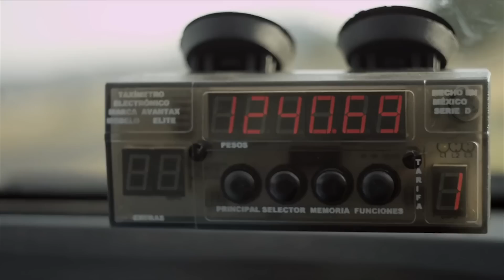EN EL ÚLTIMO TRAGO | Entrevista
EN EL ÚLTIMO TRAGO

México, 91 min.
Dirección: Jack Zagha Kababie

Tres octogenarios emprenden un viaje para cumplir el último deseo de un amigo común: ser recordado como alguien que no era.

Durante el trayecto tendrán que salvar los escollos de la ancianidad y la incomprensión de sus familias, pero también vivirán una suerte de situaciones pintorescas y entablarán relación con una serie de personajes que cambiarán substancialmente su concepción del lugar que ocupan en el mundo: hay vida después de los ochenta.

Producción: Jack Zagha, Yossy Zagha
Guión: David Desola, Jack Zagha, Yossy Zagha
Fotografía: Javier Morón
Dirección de arte: Jay Aroesty
Sonido directo: Erick Ruiz
Maquillaje: Maripaz Robles
Caracterización: Antonio Garfias
Vestuario: Cynthia López
Locaciones: Alvaro Hernández
Edición: Jeanette Russ
Diseño sonoro: Miguel Hernández Montero / Mario Martínez Cobos VFX: César M. Romero Carmona
Música original: Juan Lino
Post-producción: Ariel Gordon
Género: Comedia / Drama
Idioma: Español / Spanish
Formato: Digital DCP 1:85 / Color, sound 5.1